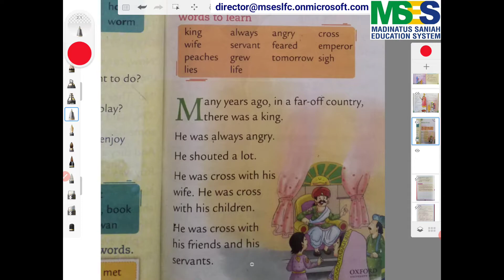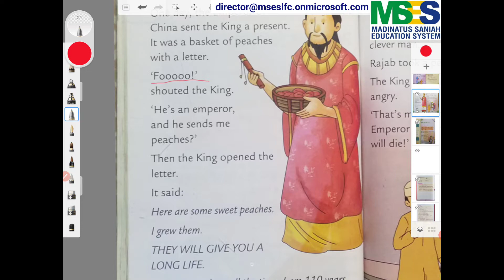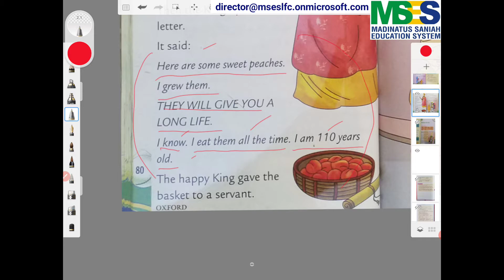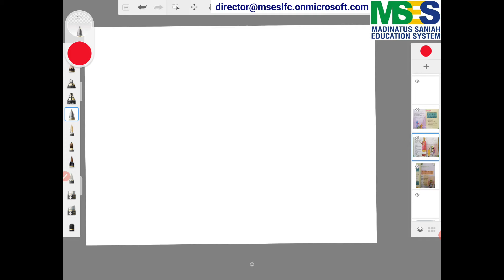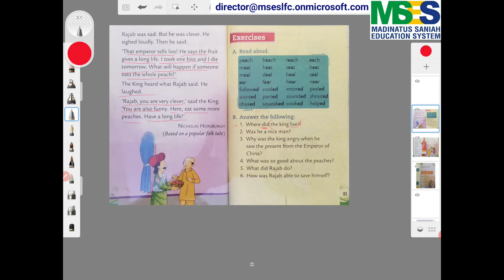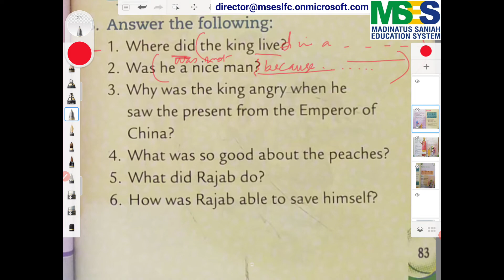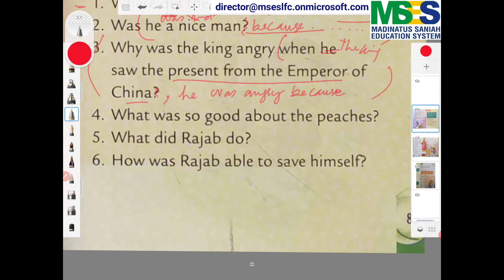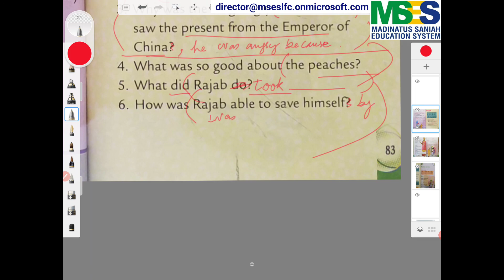Oxford Reading Circle Book 1. Peaches for Life. In Urdu Hindi by Highly Qualified Teachers